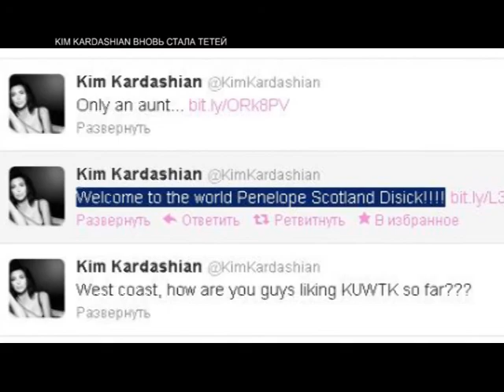XEADLINER - Тусовка по-лондонски